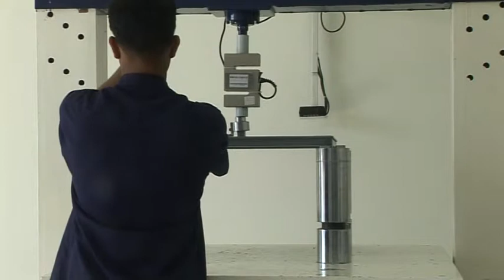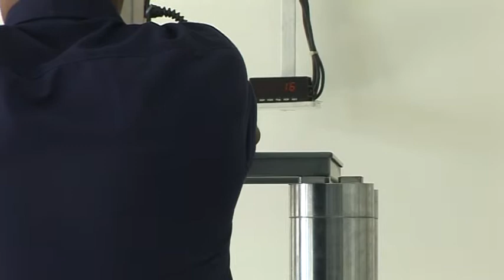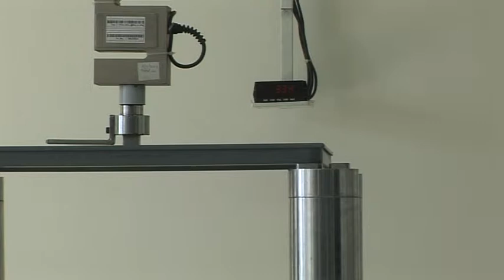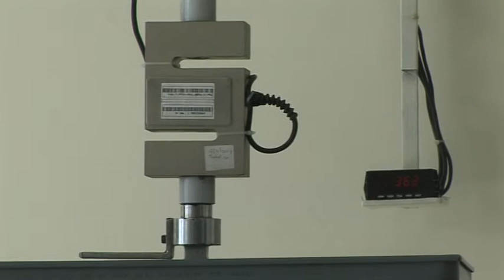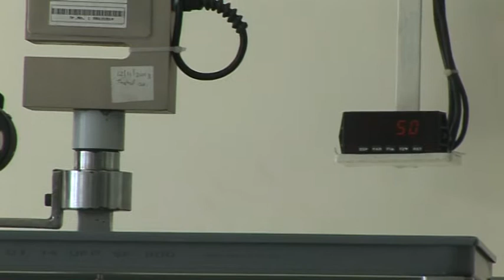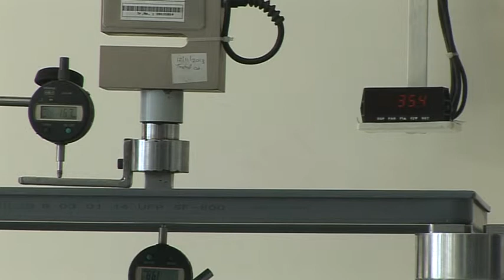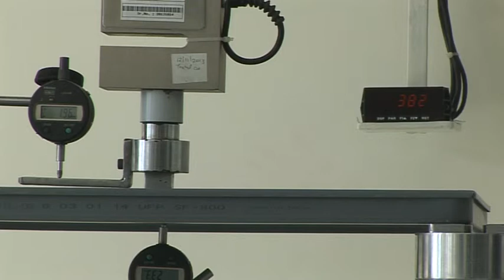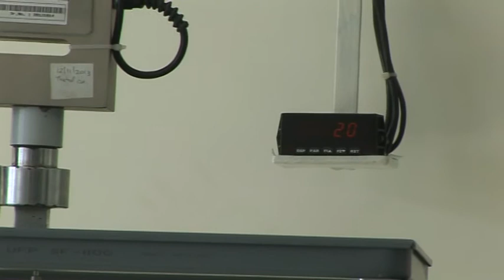Raised Floor Panel Testing Video by Unitile India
The video gives a laboratory insight into the manufacture & testing of raised flooring panel before installation by United access flooring pvt ltd.
Over a 100,000 sq. ft. of covered area, this factory has been designed utilizing the world- leading manufacturing processes and technology.